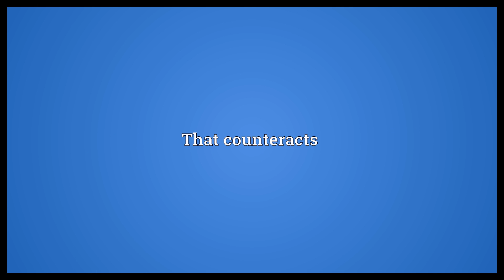Counteractive Meaning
Video shows what counteractive means. That counteracts.  Counteractive Meaning. How to pronounce, definition audio dictionary. How to say counteractive. Powered by MaryTTS, Wiktionary